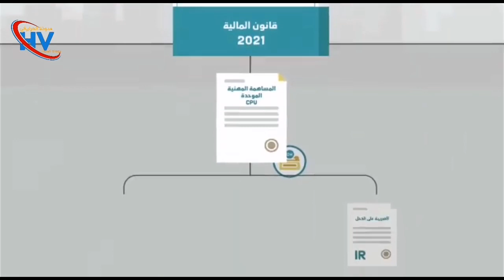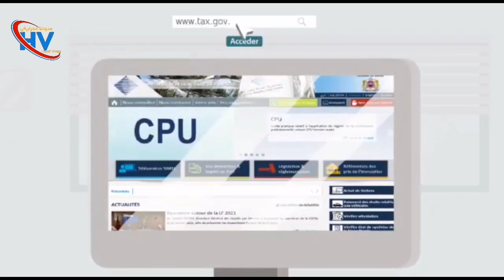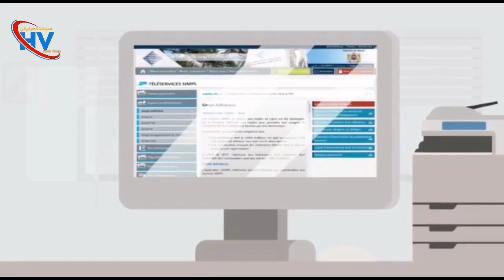كيفية التصريح و التسجيل و الأداء في النظام الضريبة الجديد +نظام المساهمة cpu (خاص بال forfait)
مدونة الحرايفي مدونة تعنى بفنون الصناعة التقليدية و الحرف اليدوية في المغرب و خارجه..و تنشر اخبار الحرفيين و الصناع التقليديين و كل ما يتعلق بتعاونيات و المقاول الذاتي و المقاولات الصناعة التقليدية و تغطي  الأنشطة الموازية..
لمن يريد او تريد تأسيس تعاونية او جمعية او كل ما يتعلق بالمسائل القانونية كالضرائب و البطاقة المهنية (بطاقة الصانع) و الشهادة المهنية و المؤسسات الداعمة و القروض الحالية ( اقلاع، انطلاقة)  و مشاكل الكراء و   غير ذلك.. مرحبا قناة hrayfi Vlogs  ستنشر كل ما يتعلق :
الحرف - الصناعة التقليدية - بطاقة مهنية
- الشهادة المهنية - التعاونية - التأمين
الجمع العام - الجمع العام غير عادي - الجمعيات - الضريبة - القرض
التسويق الاليكتروني - التجارة الاليكترونية
التسيير  - التدبير - الإدارة
نجارة - صباغة - سودور - ميكانيك
حلاقة - تزيين العرائس - حياكة
اعمال يدوية - خياطة - تفصيل
طرز - عرض الأزياء